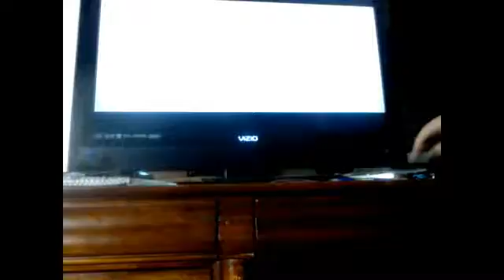Lets play kingdom hearts BBS FM Ep.31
Leaving kids to die for treasure. yep I'm going to hell